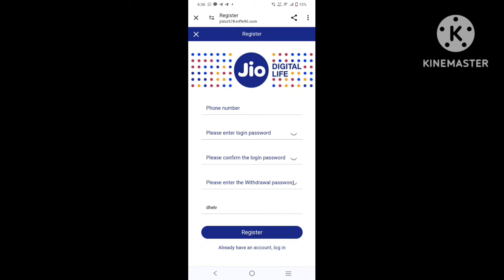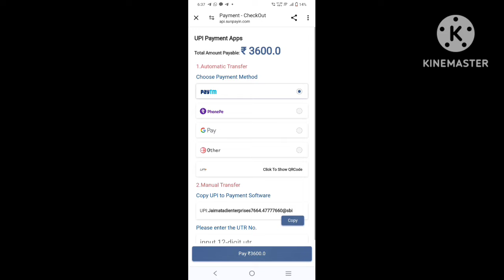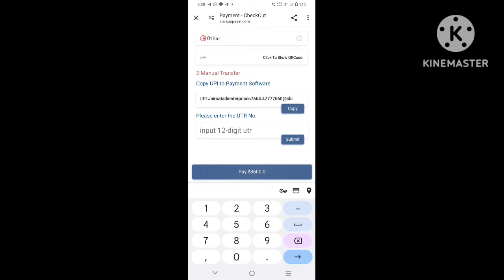JIO 5G app Real or Fake| Lipton App Payment Proof🔥 | JIO App Se Paise Kaise kamaye | JIO APP kab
JIO 5G app Real or Fake| Lipton  App Payment Proof🔥 | JIO  App Se Paise Kaise kamaye | JIO APP kab tak Chalega

Always invest on your own risk. Any types of profit or loss happens to you. it will be your responsibility.